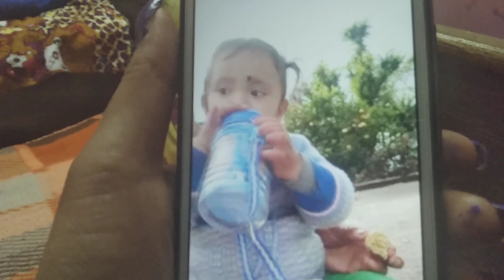NO.1 BULLSHIT GUY🤺: VLOG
blogger
blogger
blogger tutorial for beginners
blogger baba